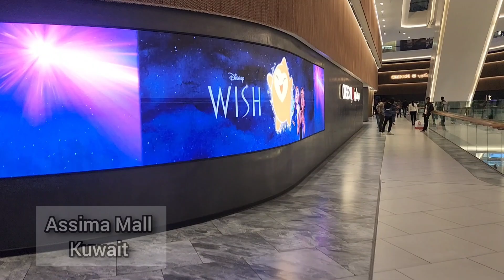Tour of Assima Mall Kuwait ..Kuwait's biggest Mall ..Assima Mall